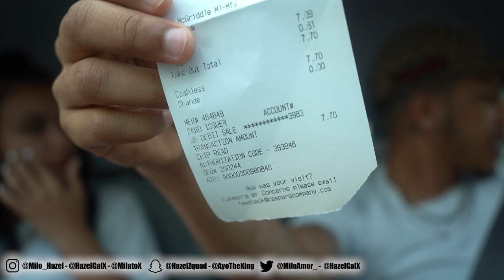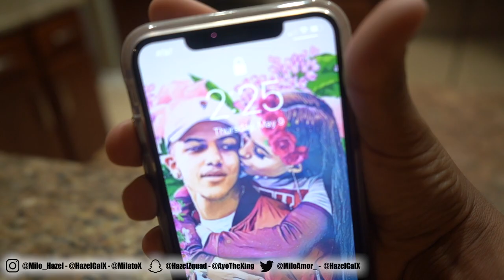Letting The Person in FRONT of Us DECIDE What We Eat for 24 HOURS!